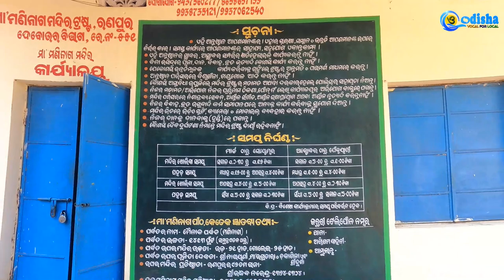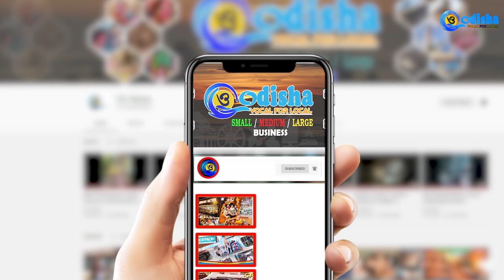Maninaga Ranapur || Exploring The Secrets Of Maninaga Temple Nayagarh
The goddess Maa Maninaga Temple is located in Ranapur town and at the top of the Maninag hill. Ranapur Gada is located at a distance of 28 km from Nayagarh Town. The goddess Mani Nageshwari is worshipped in the Maninag hills. There are also Tala Maninag and Upar Maninaga Peeth on this hill. The temple was built by Lord Uddhav Singh 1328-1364 AD. The Ranapur Hill is Very Popular among the hills of Odisha. Mahashivratri, Navratra, Shri Ram Nabami and Syamakali Puja are the main festival of this temple, on that day many devotees come here to celebrate this festival. The Tala Maninag temple has located at the foot of the Ranpur hills. Ranpur distance from Mani Nageswari temple is only 3 km.
Here we are sharing one of the unexplored heritage Odisha.

Tags-

maninaga,
maninagar thangachi song,
maninagar,
maninagar song,
maninagar swaminarayan,
maninagar thangachi song dance,
maninagar methodist church,
maninagar ahmedabad,
maninagar swaminarayan kirtan,
maninagar methodist church live,
maninagar swaminarayan aarti,
maninaga temple raj-ranpur odisha,
maninaga thai drama,
maninaga gumpha,
maninaga temple ranpur,
maninaga mandir,
maninaga mandira,
maninaga kavile song,
maninaga thirunangai yakshiyum,
maninaga temple in odisha,
maninaga temple nayagarh,
maninagar a song,
maninagar bhajan mandal,
maninagar best food,
maninagar bhajan,
maninagar banana,
maninagar bus stand,
maninagar baba,
maninagar banani,
maninagar banaen,
maninagar bhojpuri gana,
maninagar banana video,
maninaga cave odisha,
maninagar comedy,
maninagar cartoon,
maninagar comedy video,
maninagar city,
maninagar char rasta,
maninagar cheti chand 2022,
maninagar comedy 2022,
maninagar church,
maninagar cheti chand,
c n i church maninagar,
maninagar dj song,
maninagar dance,
dj malinagar,
maninagar dasara video,
maninagar drama,
maninagar dog shop,
maninagar dhun mandal,
maninagar durga school,
maninagar dasara,
maninagar dam,
maneenaga thai drama,
maninagar eye condition,
maninagar food,
maninagar famous pani puri,
maninagar film,
maninagar full song,
maninagar full movie,
maninagar funny video,
maninagar fire,
maninagar fire station,
maninaga gumpha jalauka hill jaripada odisha,
maninagar gadi sansthan,
maninagar gurudwara live,
maninagar gaan,
maninagar gadi sansthan live,
maninagar gujarat,
maninagar gurudwara,
maninagar gadi sansthan kirtan,
maninagar gana,
maninagar ghee gud,
maninaga ghati,
maninagar holiya mein,
maninagar hotel,
malinagar high school,
maninagar hd video,
maninagar holiya mein gana,
maninagar hindola,
maninagar holiya mein song,
maninaga gumpha jalauka hill,
maninagar khandeshi,
maninagar india,
maninagar iti,
maninagar junction,
maninagar joker,
jatra maninagar,
maninagar jawahar chowk,
maninagar ji song,
maninagar ji comedy,
maninagar jaldhara water park,
maninagar ji,
maa maninaga jatra pati,
jatra maa maninaga,
maninagar ke song,
maninagar ki comedy,
maninagar ka video,
maninagar ka comedy,
maninagar kankaria,
maninagar kachori,
maninagar ki video,
maninagar kirtan,
maninagar kachori wala,
maninagar ka gana,
khandagiri maa maninaga temple,
mathileri kunnile maninaga kavile,
maninagar live,
maninaga mandira khandagiri,
maninagar malayalam song,
maninagar market in ahmedabad,
maninagar market,
maninagar maniyaro,
maninagar mangati,
maninagar movie,
maninagar mahila mandal bhajan,
maninagar medical association,
maa maninaga temple,
maa maninaga temple khandagiri,
maa maninaga mandir,
nayagarh maninaga temple,
maninagar natak,
maninagar no handvo,
maninagar nataka,
maninagar new video,
maninagar new comedy,
maninagar new song,
maninagar natok,
maninagar na kirtan,
maninagar na samachar,
otv news maninagar,
maninagar odia film,
maninagar official,
oh lala re o lala re maninagar,
p p swami maninagar,
maninaga queen,
maninaga quilt,
ranpur upara maninaga,
maninaga temple ranakpur,
sindura ra adhikara odia serial maninagar,
sindura ra adhikara odia serial maa maninaga,
sindurara adhikara maninagar,
mani naga snake,
maninagar spa,
maninaga temple snake,
maninaga temple khandagiri,
maninaga temple,
maninaga thirunangai,
maninagar thangachi song whatsapp status,
maninagar thangachi song remix,
maninagar thangachi song wedding dance,
bata maninagar,
v t maninagar virudhunagar,
upara maninaga temple,
maninagar unlimited pizza,
maninagar unlimited,
maninagar unlimited food,